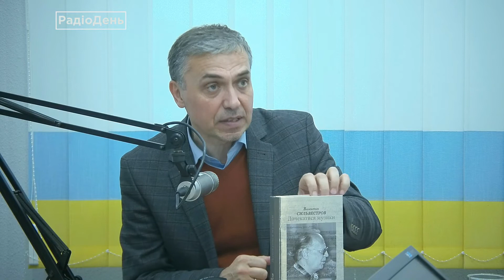РадіоДень. Феномен Валентина Сильвестрова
Цей рік – ювілейний для видатного українського композитора XXI ст. Валентина Сильвестрова. Розпочавши свій творчий шлях симфонічною музикою, осягнувши провідні стильові техніки, Сильвестров прийшов до найпростішого музичного жанру – пісні.

Гість студії: Костянтин Сігов – філософ і громадський діяч, директор Центру Європейських гуманітарних досліджень НАУКМА та головний редактор часопису "Дух і Літера".